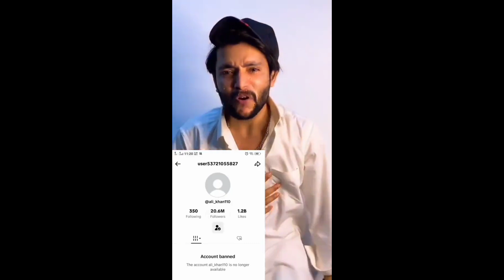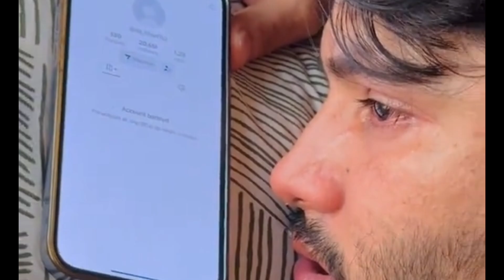Ali Hyderabadi Tik Tok Account Delete Video|Ali Khan Hyderabadi Account Ban Tik Toker Ali Hyderabadi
Ali Hyderabadi Tik Tok Account Delete Video|Ali Khan Hyderabadi Death Video|Tik Toker Ali Hyderabadi

In the dynamic world of TikTok, where creativity knows no bounds, Ali Khan Hyderabadwala stood tall. With his expressive eyes and captivating videos, this 23-year-old sensation had amassed a staggering 15.1 million followers—each heart tap echoing his impact. But fate took an unexpected turn. Ali’s beloved TikTok account, once a canvas for his talent, now lies dormant. The curtain falls on a digital era, leaving fans wondering: What led to the closure? Join us as we unravel the mystery behind the vanishing follower count.
Anchor:

Ali Hyderabadi TikTok Account Banned - TikToker Ali Hyderabadi Ke TikTok Pe 20 Million Followers

 🚫 Ali Hyderabadi in Depression 🚫 TikTok Ban

Ali Hyderabadi 110 TikTok Acount BAN